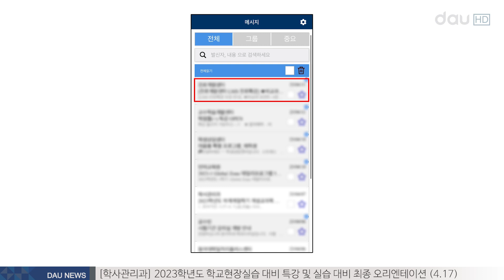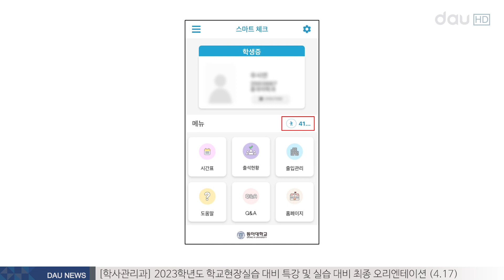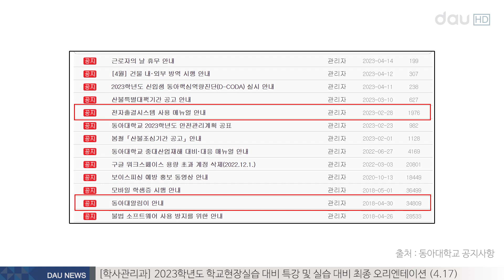동아대 필수 앱, 업데이트 그 이후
[아나운서]
우리 대학교 학생들이라면 필수적으로 사용하는  '동아대 알림이' , '동아대학교전자출결'. 이 두 가지 애플리케이션이 지난 2월 업데이트되었습니다. 이에 다양한 측면에서 변화가 있었는데요. 자세한 내용은 우시연 기자가 보도합니다.

[기자]
우리 대학은 학교생활 전반의 효율성을 높이기 위해 다양한 애플리케이션(이하 ‘앱’) 사용을 권장하고 있습니다. ‘동아대 알림이’는 학생 및 교직원들에게 휴대전화 PUSH 서비스를 이용하여 학사 및 행정 공지사항을 안내하는 앱으로, 2017년부터 학생들에게 보급하여 사용하고 있습니다. 앱을 통해 교내 각종 공지나 전파 사항 등 학교생활과 관련한 모든 알림을 확인할 수 있습니다.

그중에서 ‘동아대 알림이’ 앱은 최근 업데이트가 되면서 다양한 변화를 보입니다. 가장 크게 바뀐 것은 접속 화면입니다. 전체, 그룹, 중요 메시지가 보기 쉽게 나열되어 있습니다. 또, 이전과 비교하여 제목과 발신인, 그리고 내용의 글씨 크기가 커져 더 쉽게 내용을 확인할 수 있습니다.

해당 업데이트에 대해 학생들은 업데이트 이전 앱을 사용하면서 발생했던 불만 사항이 제대로 개선되었는지에 대해 궁금증을 제기하고 있습니다. 업데이트 이전, 새벽에도 수신되는 알림 때문에 불편함을 호소했습니다. 또한 알림이 오면 앱 아이콘 오른쪽 위에 표시되는 숫자가 알림을 모두 확인해도 없어지지 않아 지저분해 보인다는 의견도 있었습니다.

큰 변화를 보인 앱이 또 있습니다. 바로 ‘동아대학교전자출결’ 앱입니다. 동아대학교 전자출결 앱은 학부 교과목에 대한 체계적이고 엄정한 출결 관리를 위해 도입된 우리 대학교의 전자출결 시스템입니다.

앱의 첫 화면에서 Q&A 항목을 선택하면 정보전산과가 운영하는 질의응답 웹사이트로 이동되어 쉽게 질문이 가능하고, 만보기 기능도 추가되어 걸음 수를 확인할 수 있습니다. 또한 학생통합상담시스템으로 이동하여 상담 신청을 더욱 편리하게 할 수 있게 되었습니다.

해당 앱들의 자세한 사용 방법은 동아대학교 홈페이지 공지사항에서 확인할 수 있습니다. 두 앱 이외에도 동아대학교 도서관, 동아대학교 학생증 등 학생들에게 다양한 앱을 제공합니다. 학생들과 학교의 편의를 위해 다양한 개발 및 업데이트가 이루어지는 교내 애플리케이션. 제기되는 불만 사항을 해결하여 더욱 발전된 앱으로 나아가 윤택한 학교생활을 위해 도움을 줄 것입니다.

다우뉴스 우시연입니다.